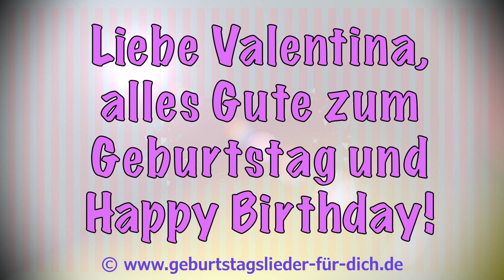Valentina, alles Gute zum Geburtstags und Happy Birthday! Dein Geburtstagslied!